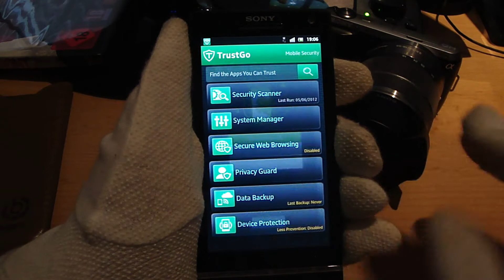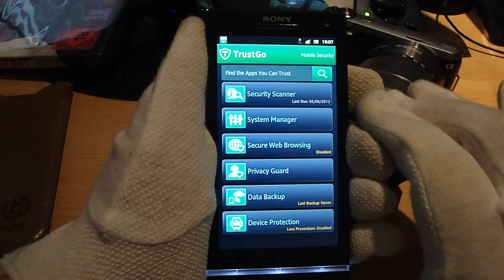Mobile Security Sony Xperia S